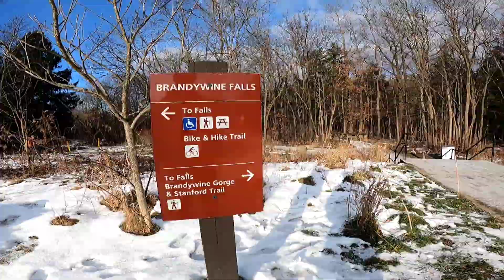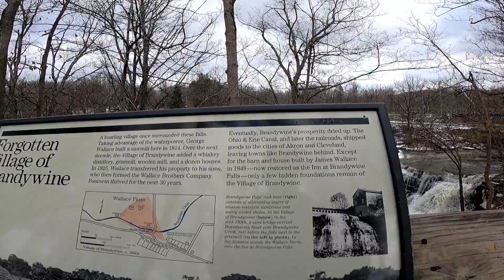Brandywine Falls & Trail, CVNP Ohio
Plan doesn't always go as planned 😁 So i went for a quick hike.